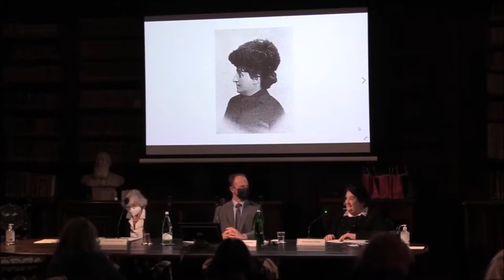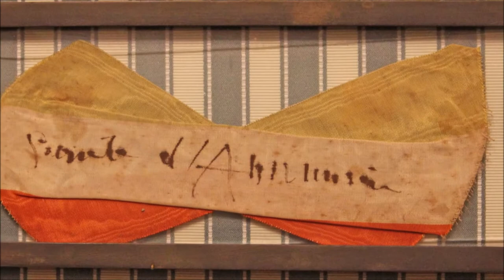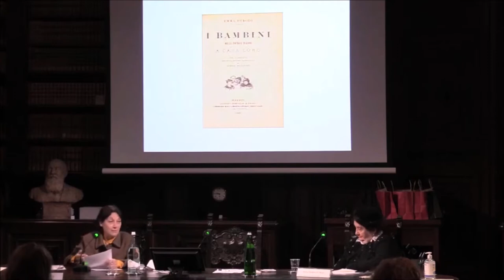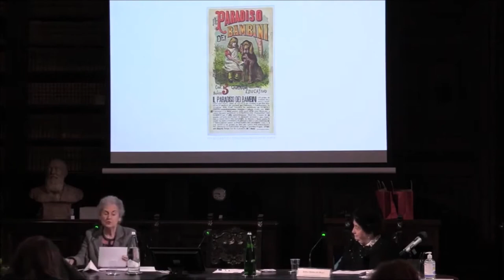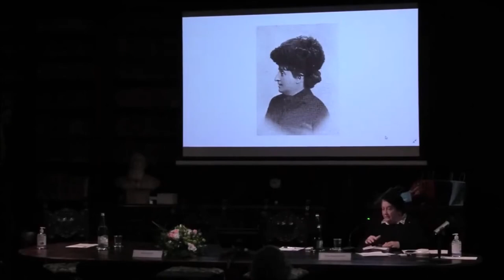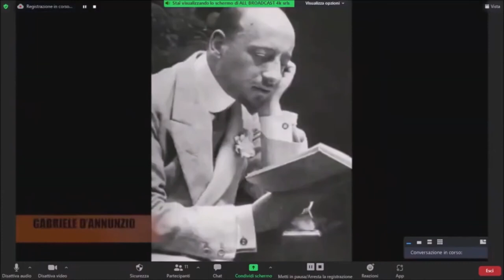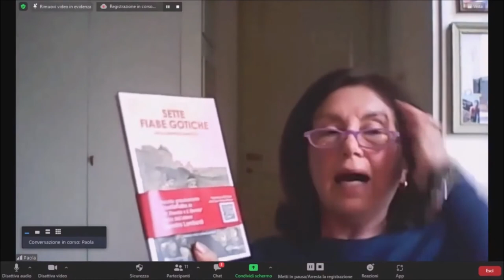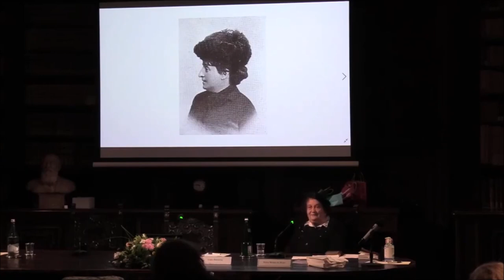Emma Perodi: Il periodo romano (1878-1898)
Fondazione Primoli (RM) - Cerrreto Guidi(FI)  - Bibbiena (AR)